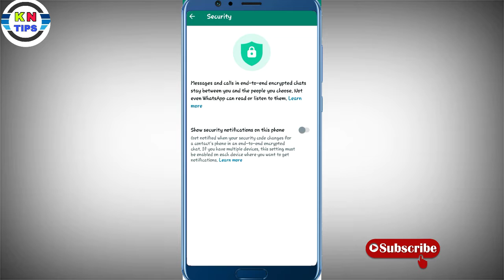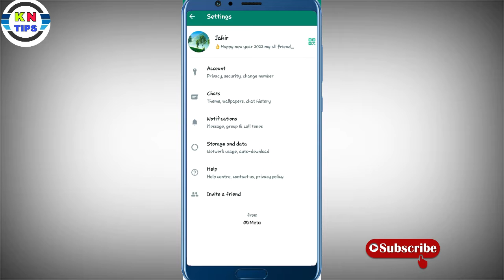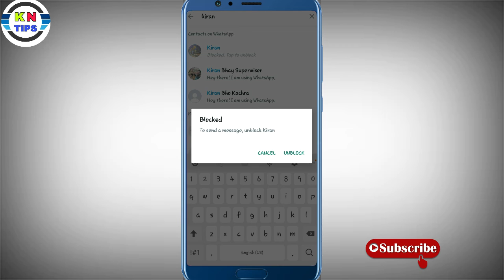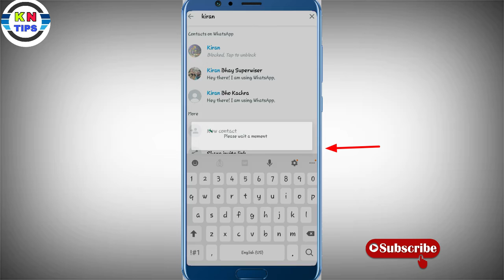whatsapp par unblock kaise kare/ Block whatsapp ko khudse unblock kaise kare/whatsapphack block#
khufiya knowledge tips

 hello guys welcome to my khufiya knowledge tips

 guys is video Mein Aaj Main aapko bata raha hun ki aapko Agar Kisi Ne block kiya hai to Pareshan hone ki baat nahin hai

 aap apne aap ko kis tarike se unblock kar sakte ho is video mein Maine Aaj aapko yah tric bataya hu

 to doston Jaise tric aapko bataya Hu
 Vahi se aapko use follow karna hai dekhiae aap WhatsApp per Khud Hi unblock automatic Hi Ho jaaoge

to Chaliye Milte aise hi Kuchh interesting video ke sath jisse aapka knowledge badh sake tab tak ke liye doston bye bye

official khufiya knowledge tips